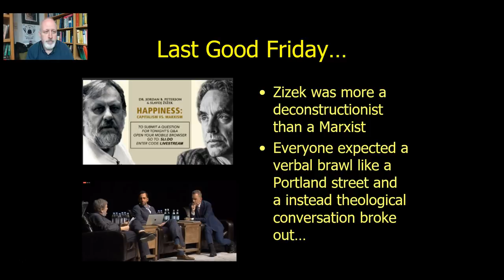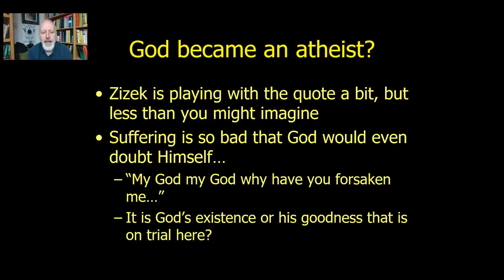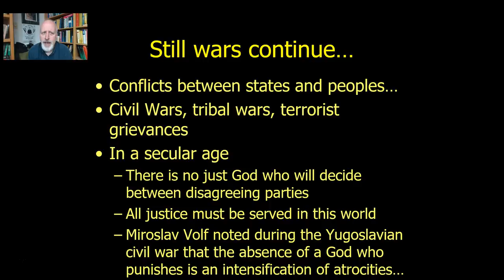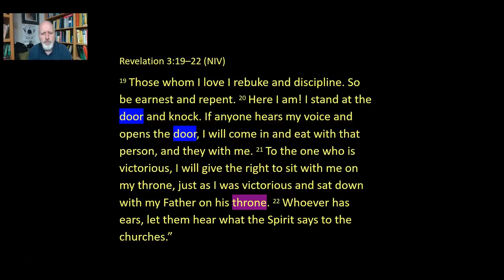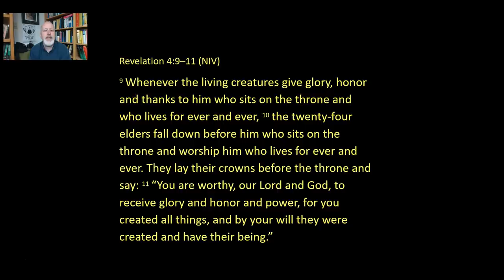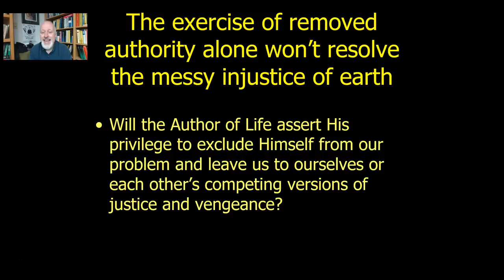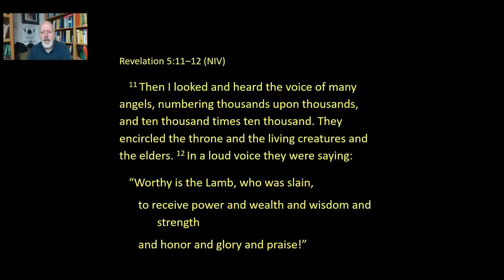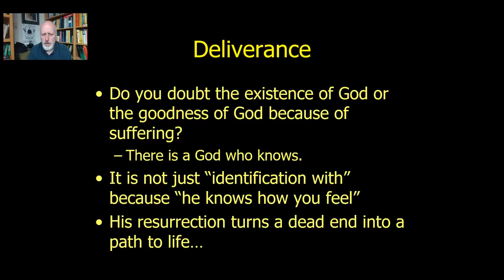The Atheism of God: Zizek, Jordan Peterson, and the Book of Revelation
The big line in the Zizek/JBP event was not "name the marxists" it was Zizek's citing of the atheism of God.

That lines up with this week's texts from the book of Revelation.

Revelation 4 and 5 bring us into a vision of God's throne room. The one on the throne has a scroll and it seem He himself can't open it. What does it mean? Is there hope for the future of the world?